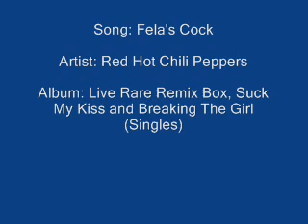Red Hot Chili Peppers - Fela's Cock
Song: Fela's Cock
Album: Live Rare Remix Box, Suck My Kiss and Breaking The Girl (Singles)